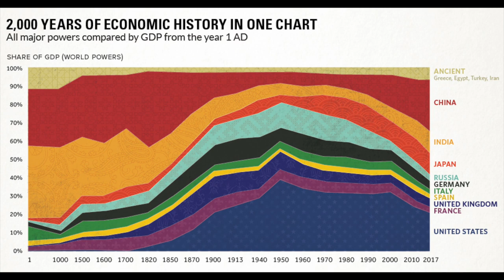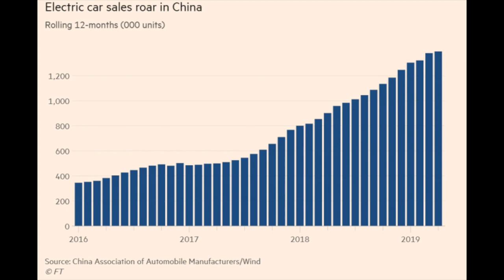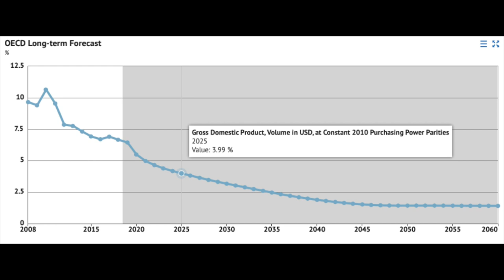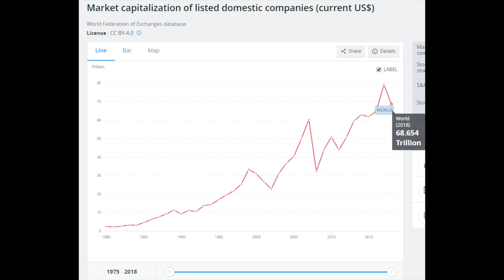China Stock Market - The Time To Buy Is Now - NOT IN A DECADE!!!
China is still growing, there are issues, but it is likely to continue to grow in the future. The market capitalization of its market is still very small when compared to the potential. Have some portfolio exposure at least.

I am also a book author:
Modern Value Investing book: